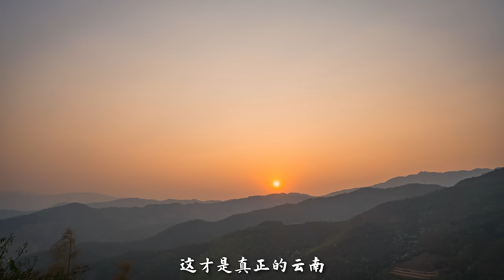哈尼族朋友热情的招待我们吃“野餐”，丰盛又感动！【滇西小哥】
我们拍摄会跑很多地方找素材，每到一个地方就会认识新的人，他们甚至不知道我是干嘛的，但都特别热情的帮忙，会把家里最好的东西招待我们，带着我们找食材，给我们介绍他们的民族文化。这期视频是7月底在版纳的时候随手记录的，这两天翻翻素材，觉得有意义就剪成了一个短片分享给大家。
We do a lot of travelling to find material for filming. Everywhere we go, we meet new people. They don’t even know what I do, but they all warmly help, entertain us with the best of their family, take us to find ingredients and introduce us to their ethnic culture. This video was recorded in passing while we were shooting in Xishuangbanna at the end of July. We’ve been going through the material for the past few days. We felt it was meaningful, so we made a short video to share it with you.